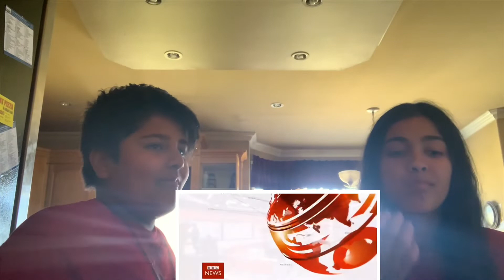Try not to laugh ft my brother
we are a mess. we didn’t realize that the lighting was so bad until we ended the video.

Socials.
Snap:gurmehr_11